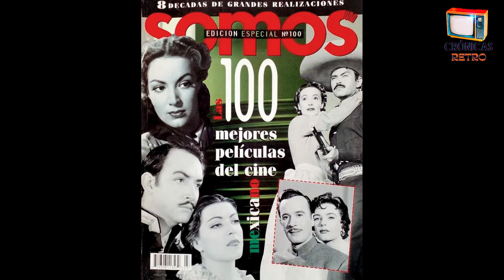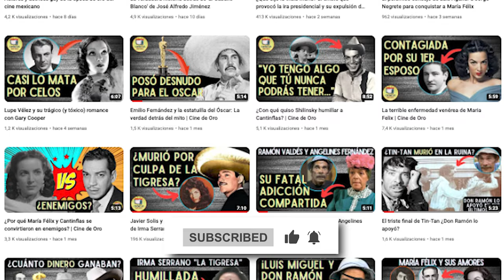Las 10 mejores peliculas mexicanas de la época de oro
Explora las diez mejores películas de la Época de Oro del cine mexicano, seleccionadas por la revista Somos. Este recorrido por los clásicos del cine mexicano revela las joyas cinematográficas que marcaron un hito en la historia del séptimo arte en México. Desde conmovedoras historias de amor hasta poderosas narrativas sociales, estas películas no solo capturaron la esencia de una era, sino que también dejaron una huella imborrable en el corazón de los espectadores y en la industria cinematográfica.